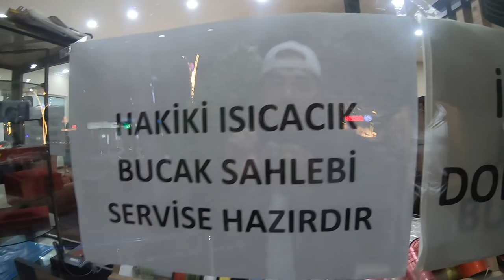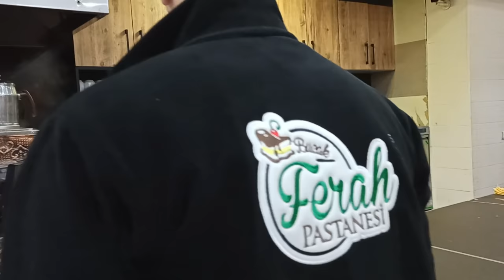BURDUR'UN NESİ MEŞHUR ? ÖZLEDİĞİM LEZZETLER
Herkese selamlar.. Uzun süredir yiyemediğim özlediğim ve memleketimin meşhur yemeklerini sizlere göstermek istedim. Burdur ve Bucak'ın meşhur lezzetleri olan Burdur şiş, Bucak salebini bu videoda sizlere gösterdim. Dolu dolu bir video oldu iyi seyirler..
Sizde yorumlara memleketinizin meşhur yemeklerini yazabilirsiniz..